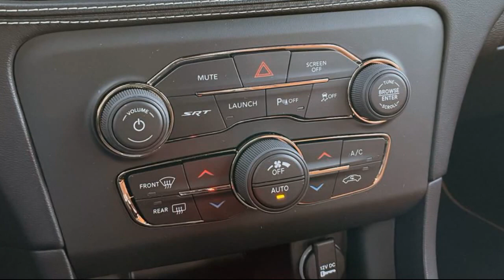2021 Dodge Charger SRT Hellcat Redeye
2021 Dodge Charger Redeye review: When in doubt, power out

How do you keep the aging Dodge Charger relevant? Give it a supercharged V8 with 797 horsepower.
At this point, Dodge could sell the current Charger for another decade and I don't think anyone would mind. The company honed a simple but effective strategy of incrementally improving its hella-old full-size sedan with cool styling updates and the one thing everybody loves: more power. Like, a lot more power...